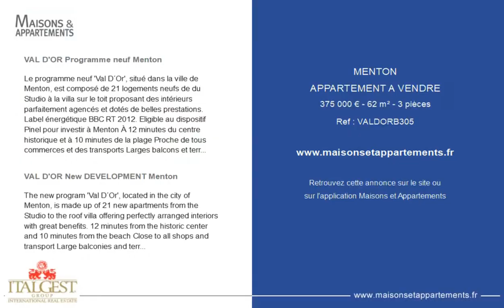MENTON - APPARTEMENT A VENDRE - 375 000 € - 62 m² - 3 pièce(s)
Référence : VALDORB305

VAL D'OR Programme neuf Menton

Le programme neuf 'Val D´Or', situé dans la ville de Menton, est composé de 21 logements neufs de du Studio à la villa sur le toit proposant des intérieurs parfaitement agencés et dotés de belles prestations. Label énergétique BBC RT 2012. Eligible au dispositif Pinel pour investir à Menton À 12 minutes du centre historique et à 10 minutes de la plage Proche de tous commerces et des transports Larges balcons et terrasses Vue mer en étages Environnement résidentiel calme Frais de notaire réduits

VAL D'OR New DEVELOPMENT Menton

The new program 'Val D´Or', located in the city of Menton, is made up of 21 new apartments from the Studio to the roof villa offering perfectly arranged interiors with great benefits. 12 minutes from the historic center and 10 minutes from the beach Close to all shops and transport Large balconies and terraces Sea view from certain floors Quiet residential environment Reduced notary fees

Cette annonce vous est proposée par l'agence ITALGEST GROUP INTERNATIONAL REAL ESTATE

|2402687|